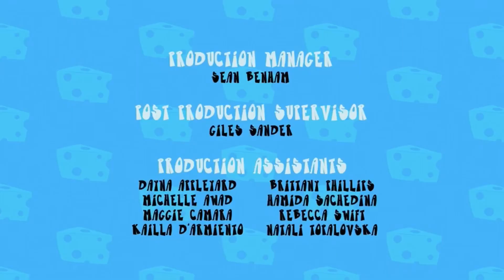Almost Naked Animals S02E20 Camp Stinka-Wah-Way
Howie treats the gang to a weekend getaway away at Radiation Rooster’s haunted campsite.